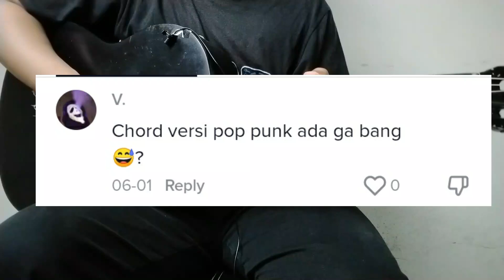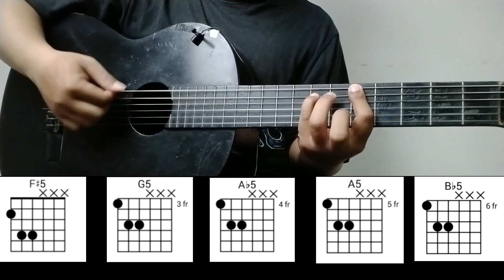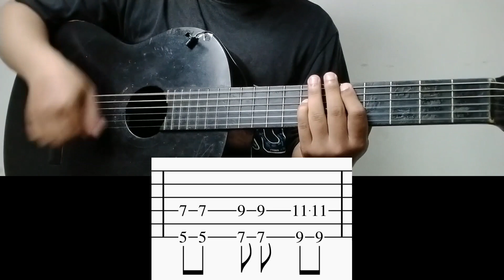Chord Gitar "Mantra Hujan - Kobo Kanaeru" Versi Pop Punk!!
Ini dia tutorial (chord gitar) dari lagu "Mantra Hujan - Kobo Kanaeru" dengan chord versi Pop Punk. Makasih banyak yang sudah request dan selamat mencoba!!

⬇️⬇️⬇️ CHORD (PDF) ⬇️⬇️⬇️

Lirik:

[Intro]
Rapalkan mantra
Kilau cahaya
Sinari dunia

[Verse 1]
Sunyi dan sepi
Di ruang hampa
Masalah datang dan pergi sudah biasa (Haa)
Sendiri lagi
Enggan untuk melangkah
Kubuka mata
Menatap langit
Rintik hujan bergema
Genangi bentala (Haa)

Seakan membisik
Ayo jelajahi dunia

[Pre-Chorus]
Melamunkan berbagai angan
Tak akan selesaikan masalah
Beranikan diri untuk melangkah
Terobos segala rintangan

[Chorus]
Walau hujan tak kunjung berhenti
Masih ada aku temanimu disini
Rapalkan mantra datangkan cahaya
Tuk sinari hari harimu
Hilangkan semua rasa ragu
Yang selimuti hati pikiran dan emosi
Buka lembaran yang baru